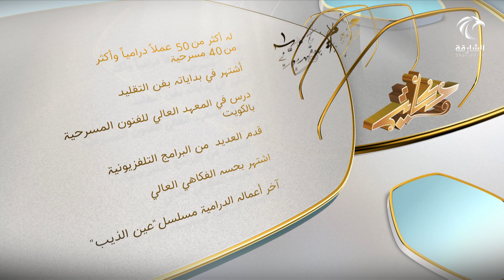برنامج حكايتي | الفنان داوود حسين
برنامج حواري لمدة ساعة تلفزيونية يتم من خلاله استضافة مبدع في مجال الدراما أو السينما أو المسرح أو الشعر أو رحالة مشهور أورياضي شهير لاعب أو مدرب أو معلق رياضي ويتم استعراض جانب من مسيرته عبر فيديوهات قصيرة جدا وتتم محاورته حولها كما يمكنان يتم توجيه سؤال له عبر تسجيل من احد المحيطين به